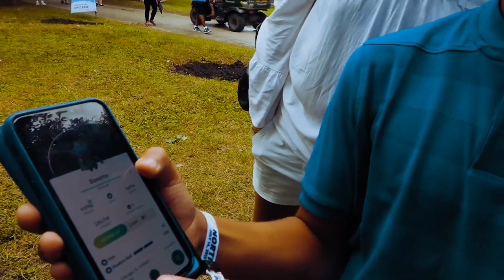POKEMON GO FEST DAY ONE BEGINS!!! (Minun Community Day?!!!)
Pokemon GO Fest was an incredible highlighted experience that I will never forget!  I'm truly blessed to be there and meet more Pokemon GO YouTubers and the Pokemon GO Community from all over the world!!!  Thank you Niantic for bringing the Pokemon GO Community together!!!

DarkMatterWolf's Video Link:
POKEMON GO FEST CHICAGO 2018 / THANK YOU

Generation 3 continuation including grinding for candies, stardust, XP, raid battles and bonus catches!!!  Enjoy this video!!!

New AR+ feature for Pokemon GO is released!  Available on iPhone 6s or higher!  Android users need AR+ badly!  Please Niantic, don't let the Android users feel down without the AR+!  They need that feature to enjoy the snapshot and video experience!

Sigma 18-35mm F1.8 Art DC HSM Lens for CANON DSLR Cameras

iPhone - IOS 11 Screen Recorder